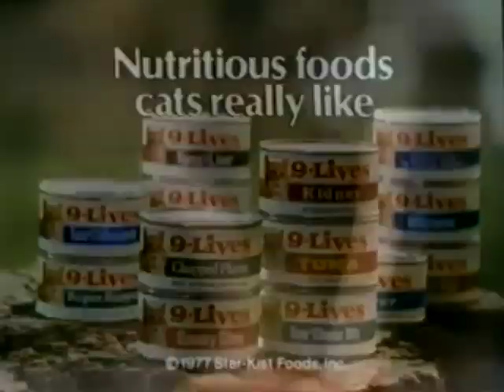Morris the cat - 9-Lives with Sheepdog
Jordan Bernstein Director